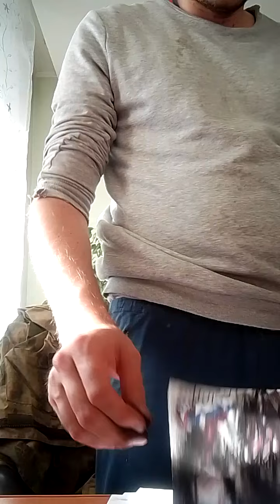17 октября 2021 г.